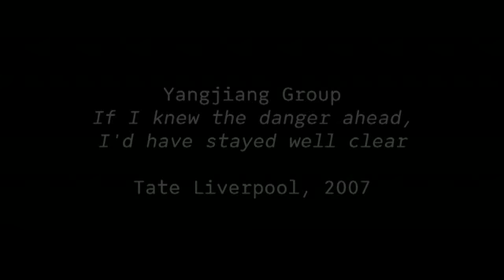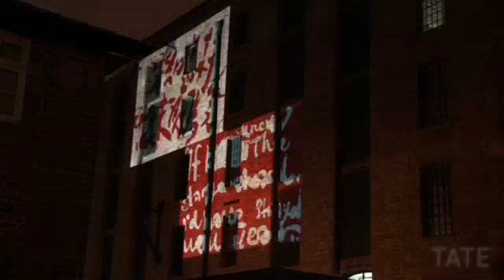TateShots: Performance - Yangjiang Group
Fireworks by Yangjiang Group